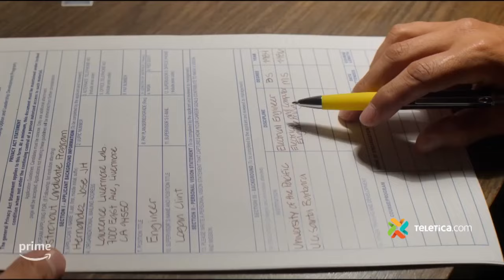Hernán Jiménez regresa al país con su show “Gato por liebre”